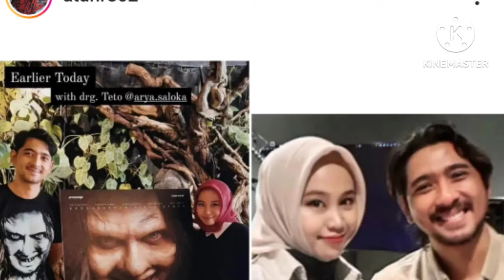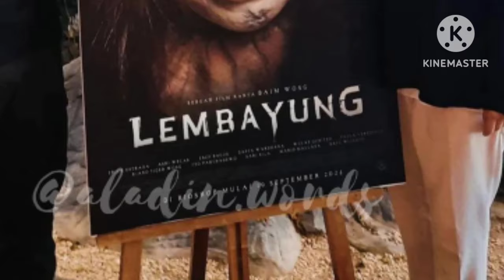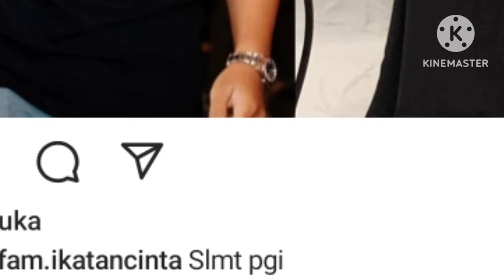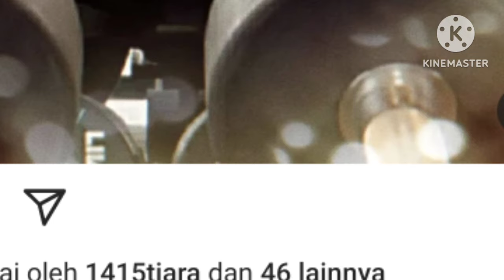jum'at berkah!! di bocorkan oleh arya saloka soal keberangkatan umroh bersama amanda ternyata ini